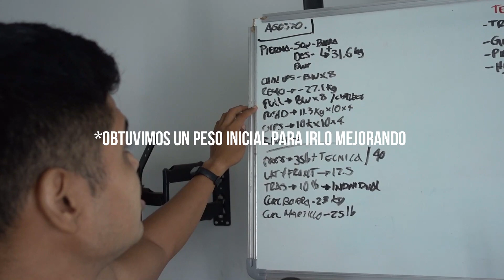BULKING UP || PRE CAPÍTULO